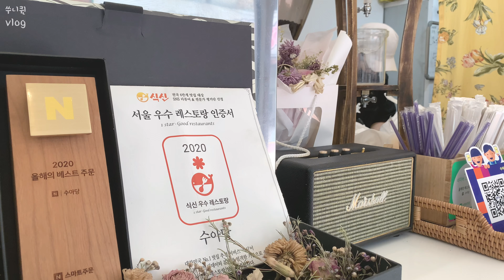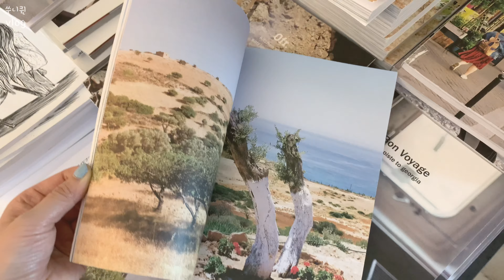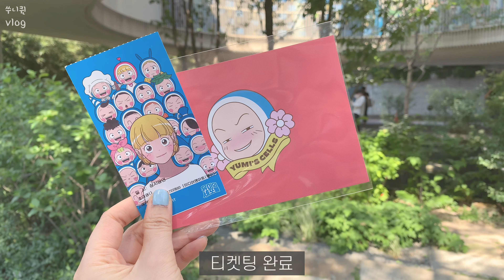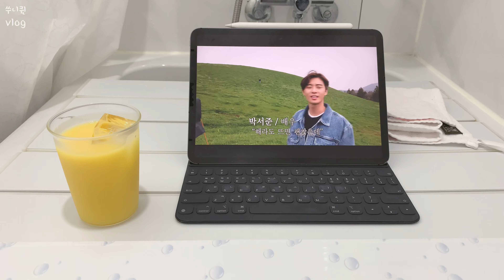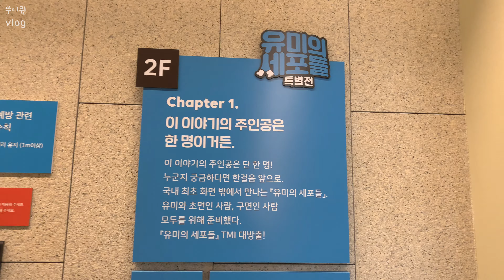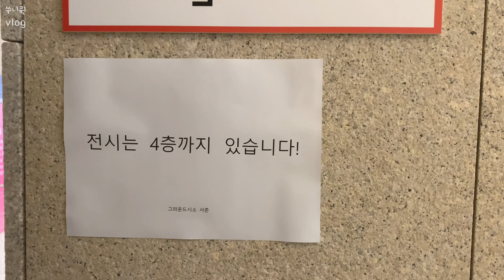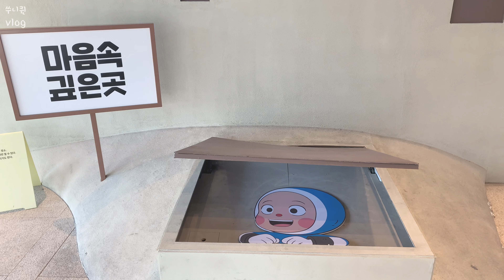[직장인브이로그] 공휴일 서촌 (ft, 눈치게임 실패) | 데일리룩 - 앤더슨벨, la room, COS, PLAC | 유미의 세포 전시회 | 언박싱 - 자라홈, 쿠팡로켓배송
감사합니다 ;)
궁금하신 사항은 댓글 남겨주세요~